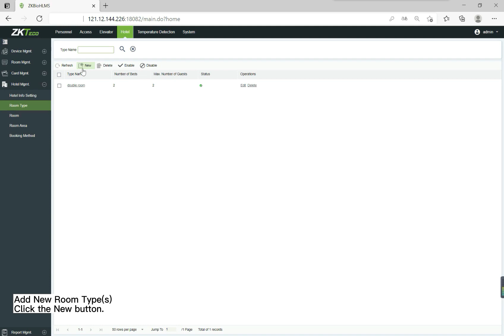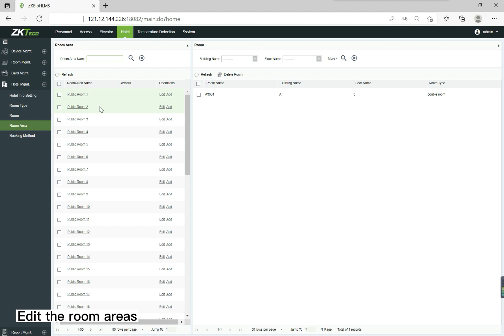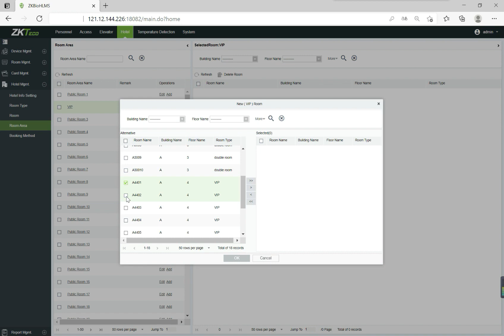ZKBioHLMS - About Room Type Room Number and Room Area Settings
ZKBioHLMS is an app-less wireless smart hotel platform developed by ZKTeco. Without the need to download or register for an app, hotel guests could check-in and request room services through an HTML5 user interface by clicking on a hyperlink provided in an SMS or email automatically sent from ZKTeco's cloud server before their stay.